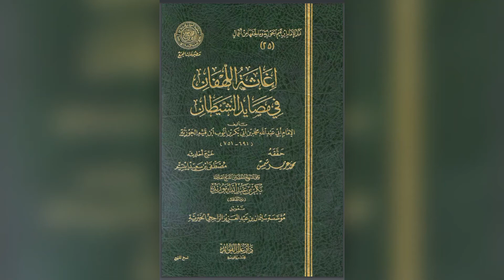المجلس الثامن من كتاب إغاثة اللهفان قراة عرض مع الشيخ د وليد بسيون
p. 129, {فصل} وأما اللوّامة فاختُلِف في اشتقاق هذه اللفظة…
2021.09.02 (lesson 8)